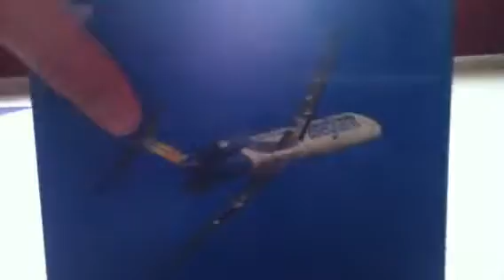Unboxing of Gemini Jets Allegiant Air MD-82